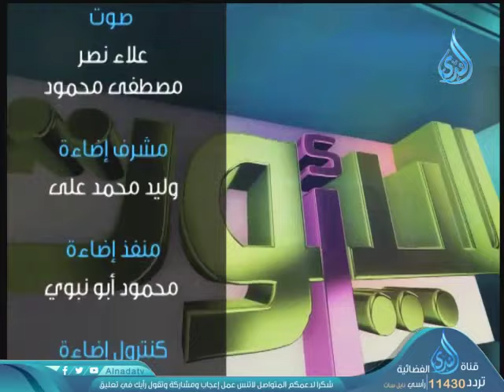الأربعون الأسرية (3) حديث تنكح المرأة لأربع| للبيوت أسرار | الشيخ عبد الرحمن منصور 31-8-2019